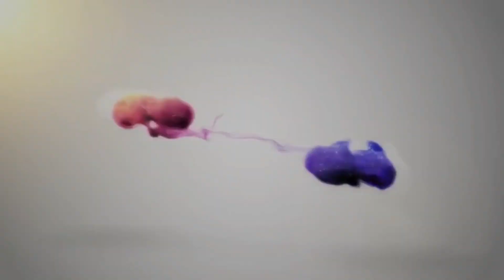Vlog Pulkam | Berburu Nasi Goreng Paling dicari di Pasar Lasi Canduang Kab Agam | Kedai Uni Len.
Pasar Lasi ramai di hari selasa dan Jumat, disebutnya dengan hari pakan. Inilah tempat perniagaan warga masyarakat Nagari Lasi Kec Canduang KAb Agam Sumbar.

Biasanya kebiasaan kita jika pulang kampuang, pasti mampir di pasar ini, sekedar ingin mencicipi sarapan pagi. yang kita cari biasanya ada nasi goreng, soto padang, atau ketupat pecel (katupek pical _ bhs Minang).

Ada kedai yang biasa kita hampiri untuk sarapan. namanya kedai Uni Len. kita bisa pesan nasi goreng atau soto padang dengan harga yang relatif murah. 1 porsi nasi goreng atau soto padang hanya Rp. 5 rb.